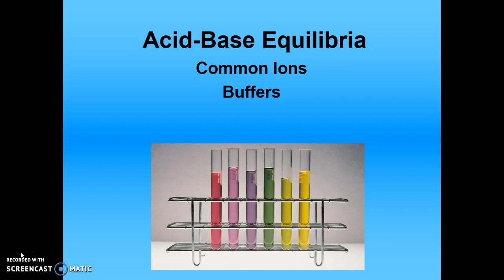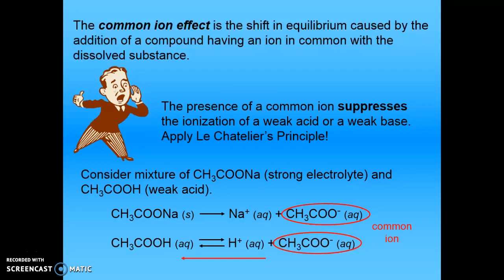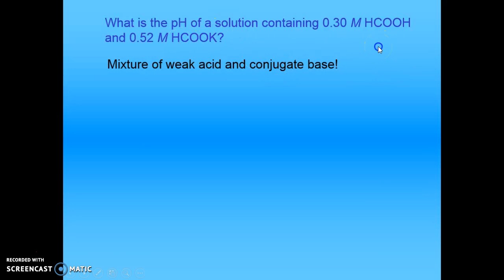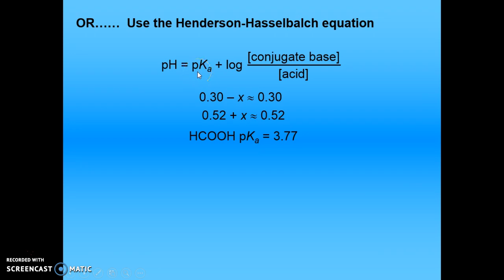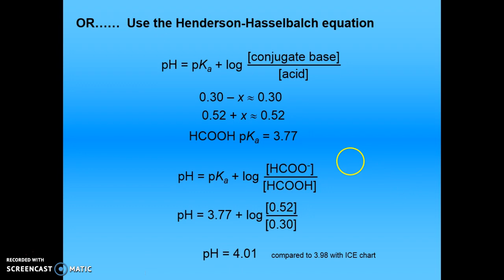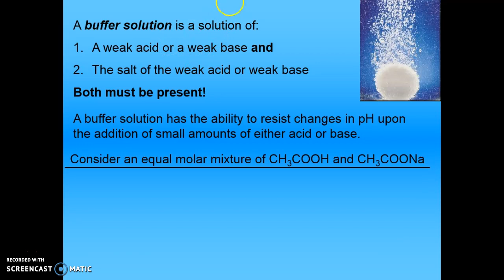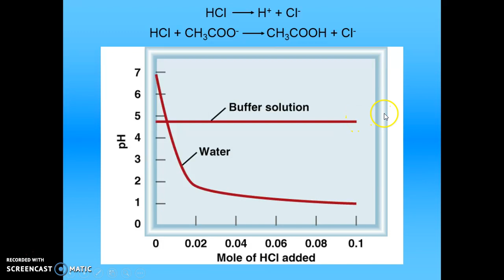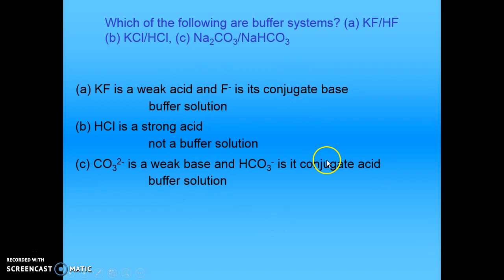AP Buffers Part I